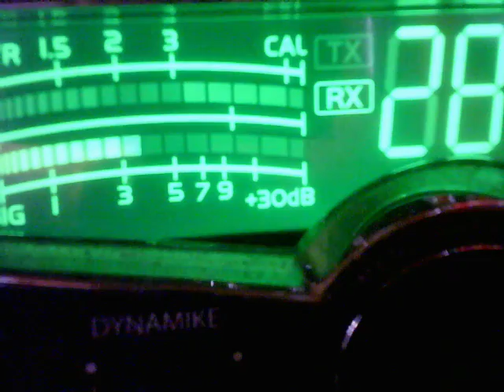Budweiser Kid MO, 2020 Livewire TN, 919 MD, Dirty White Boy